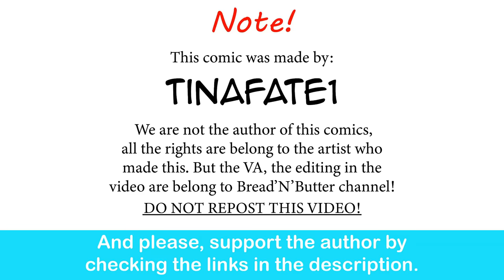The Dragon Tamer: Double Date | CEO of MI.LFS comic dub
Anime Mcdonalds Family just casually there.